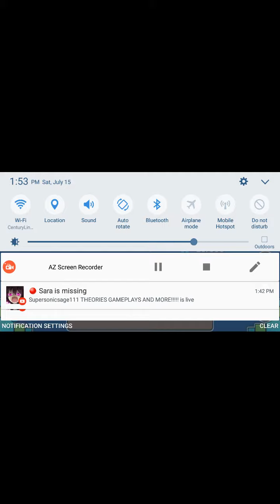Geometry dash part 3